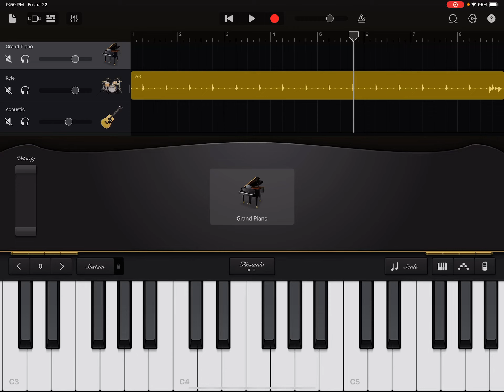Super Idol But On A App On Piano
Hello….. I don’t put a lot of words in my description…. Peace